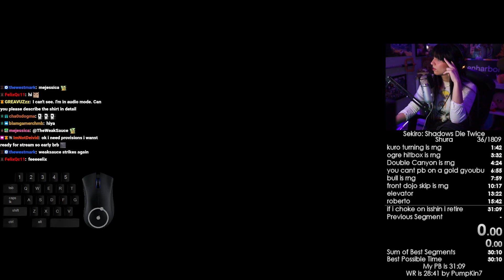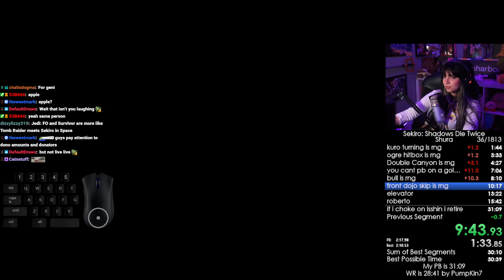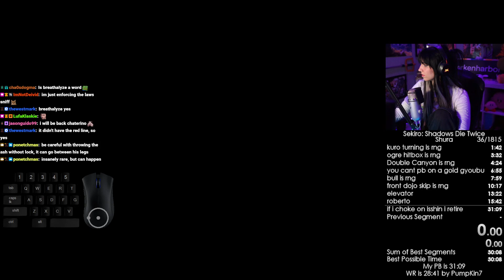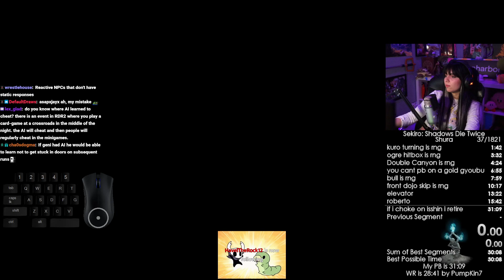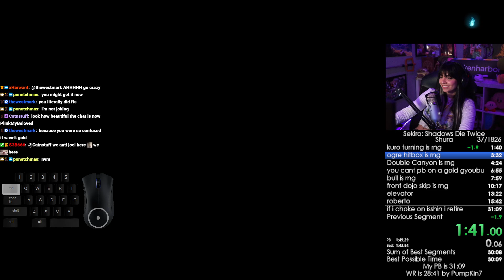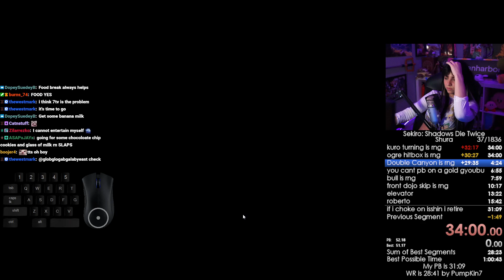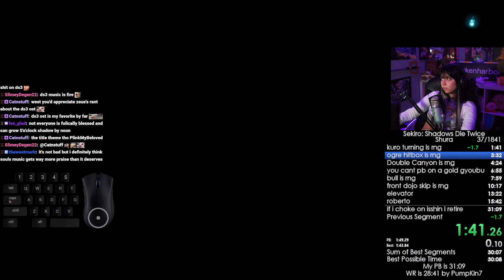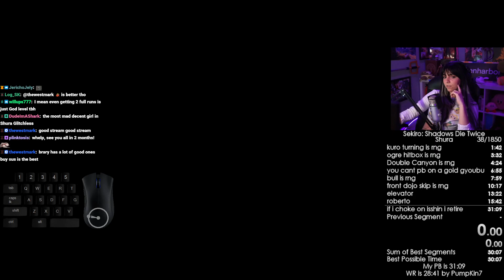Sekiro Shura Speedrun Attempts for subs 31 mins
Streamed on May 2nd

0:00 Intro Just Chatting
4:32 Sekiro Shura Speedrun
5:10:04 Break
5:13:04 Sekiro Shura Speedrun
5:42:40 WOS Break
6:21:22 Sekiro Shura Speedrun
7:55:38 Outro Just Chatting